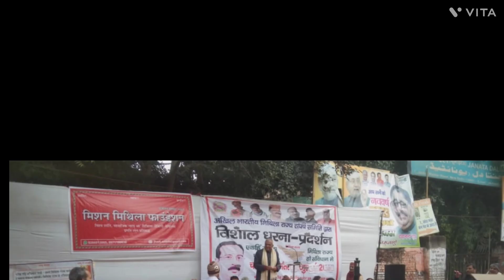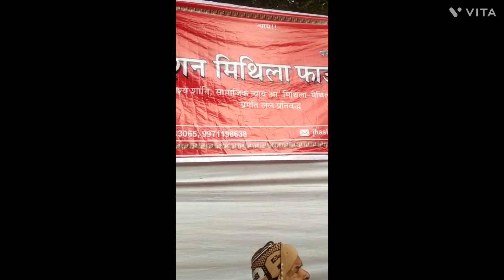मातासीता की धरती मिथिला को पृथक राज्य बनाने की मांग दिल्ली के जंतर मंतर पर विशाल धरना प्रदर्शन